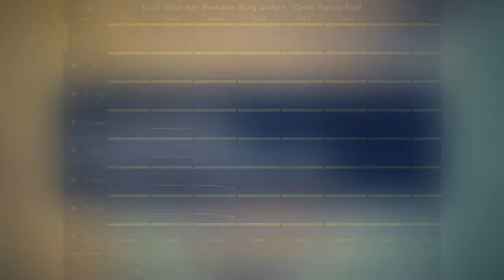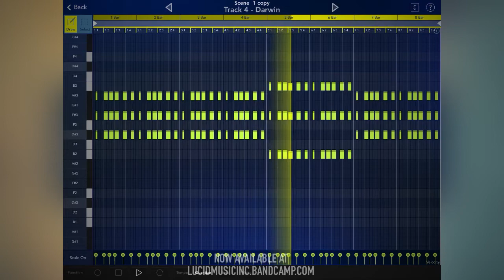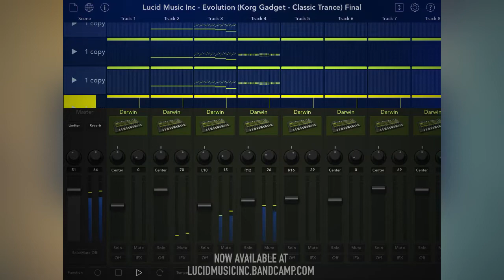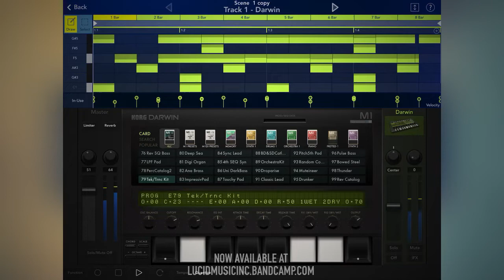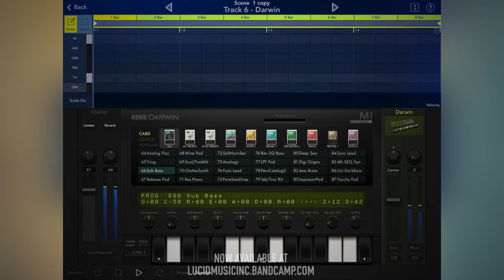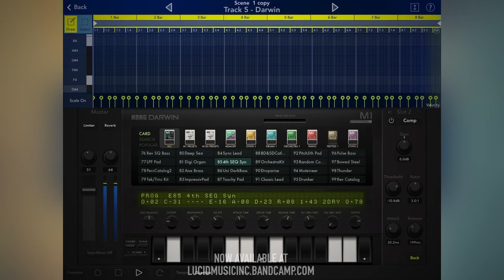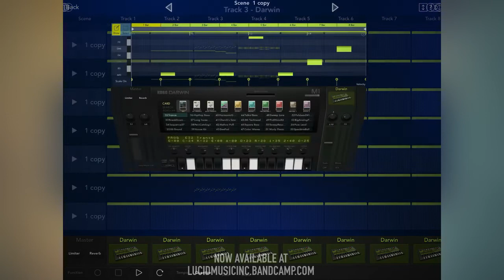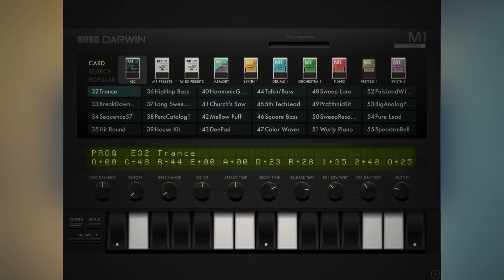Korg Gadget feat M1 - Evolution (Progressive House)